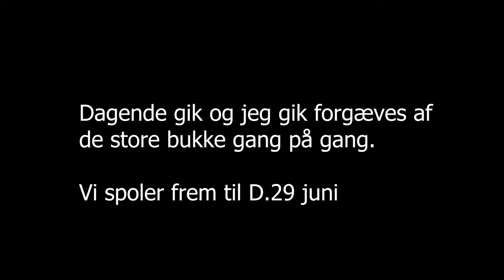Bukkejagt i Danmark 2022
Følg med mig på bukkejagt i sæsonen 2022.
Ærligheden bliver vægtet højt i denne video, jeg viser mine fejl og lære af dem.